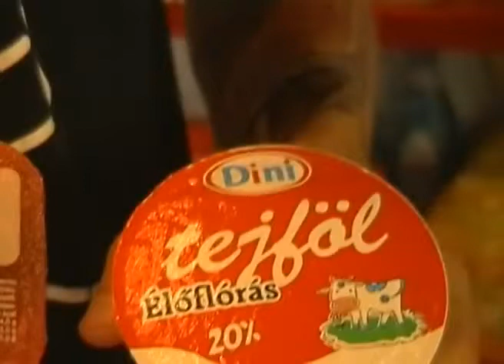VideoforALL Hola Leo C1 C2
Video for ALL Hola Leo (Practice for C1 C2)
The Video for ALL EU funded project has built a full collection of ways that video can be used in language teaching and learning.